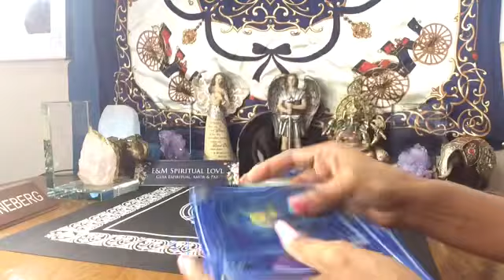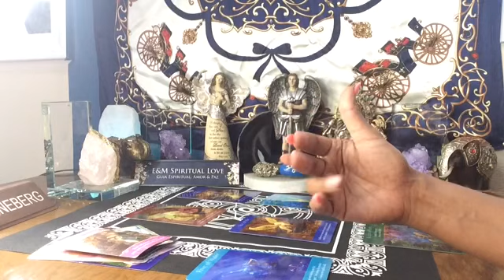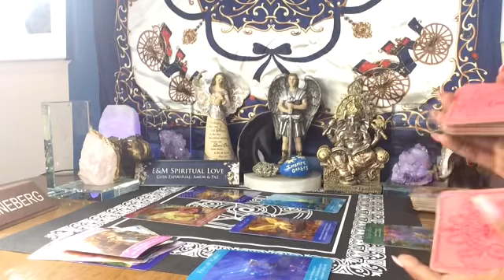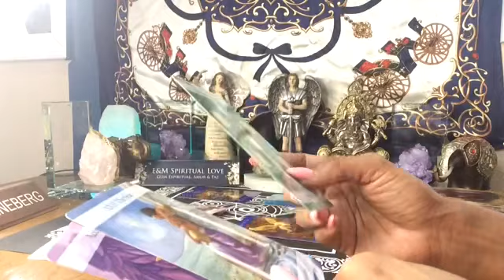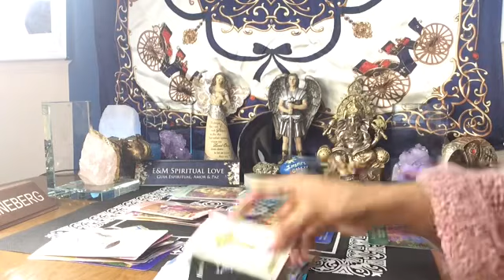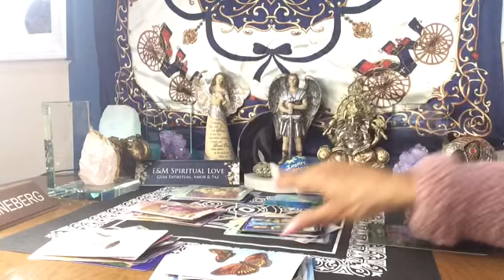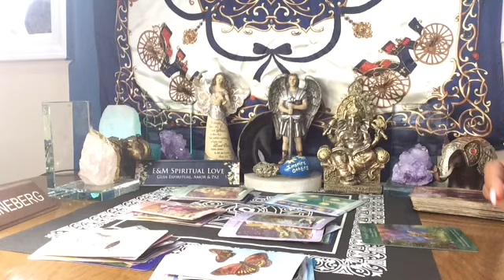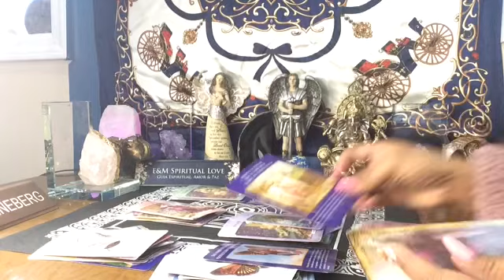LIBRA ♎️ MENSAJE DEL ARCÁNGEL Y PREDICCIONES DE LA SEMANA | FEB 28- MAR 6🕯